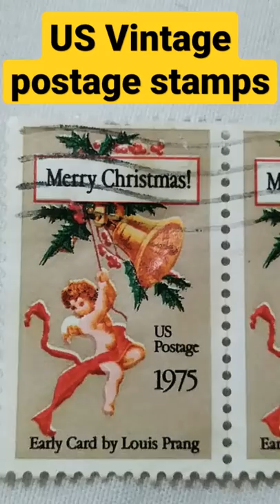U old Postage Stamps part#10